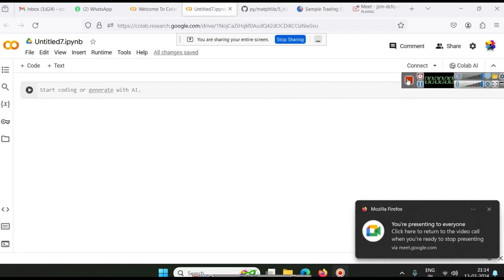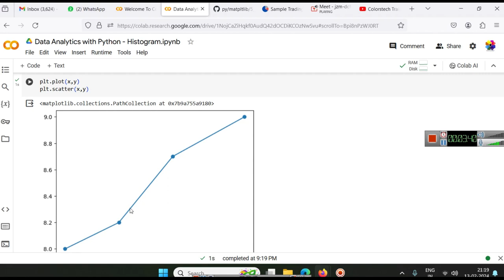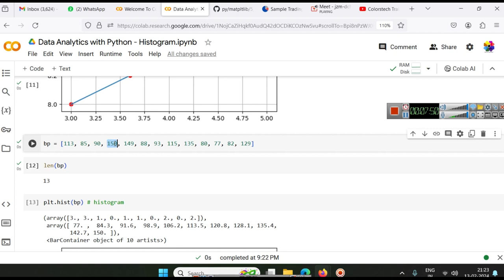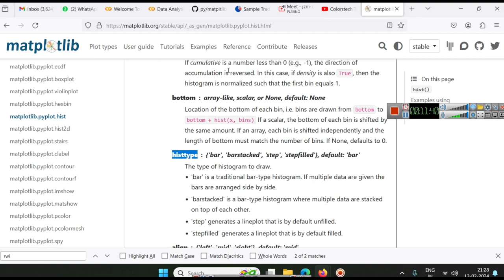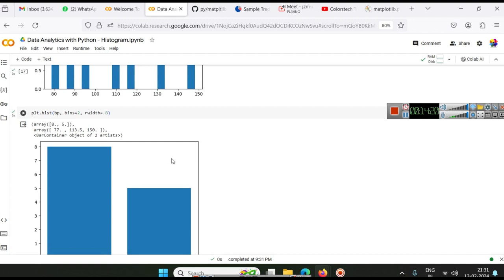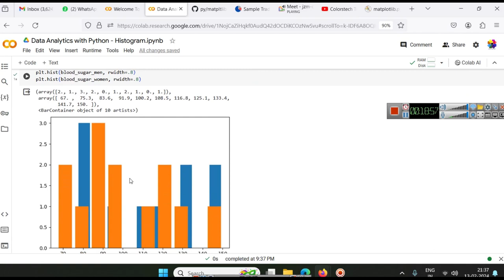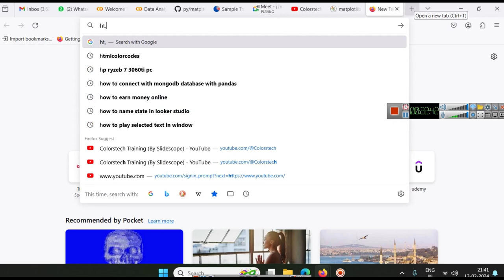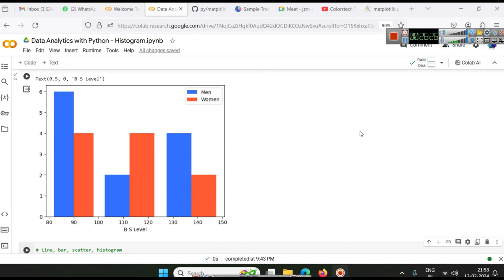Data Analytics with Python - Hindi - Histogram Charts Kab aur Kyu Banaye - Part 4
Histogram kya hai
Histogram kaise banaye Python programming me